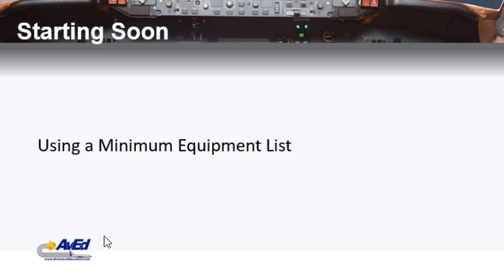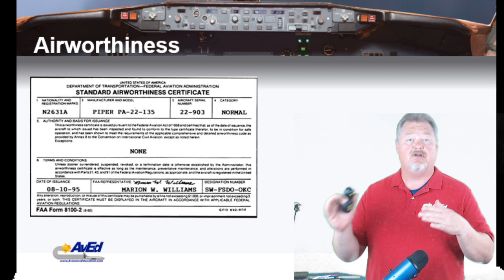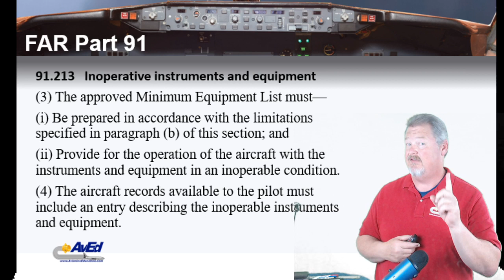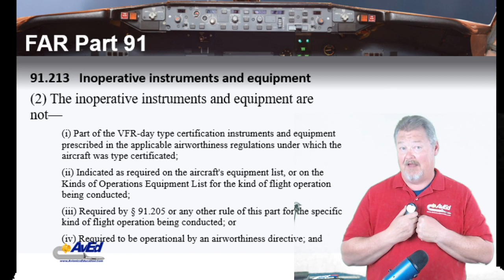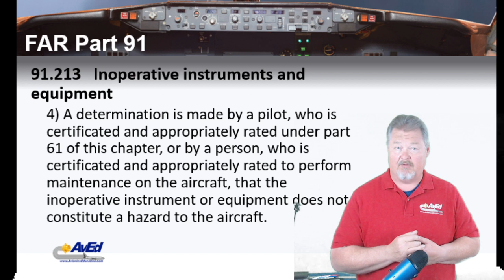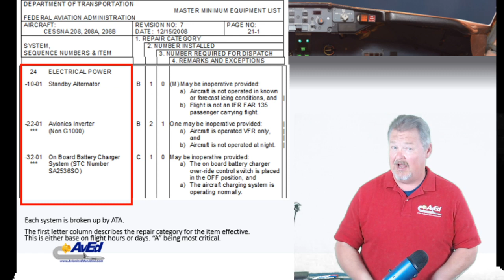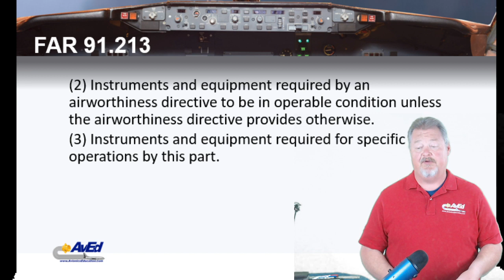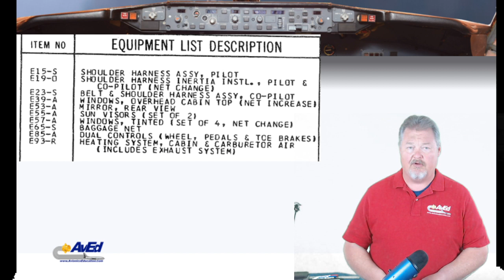Avionics Education Live Stream- Using an Minimum Equipment List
Welcome to Avionics Education's Livestream about recognizing aviation quality parts to comply with FAR 43.16.
This lesson s part of a Suspected Unapproved Parts recognition that can be used as an FAA-approved training curriculum for air carriers and repair stations.